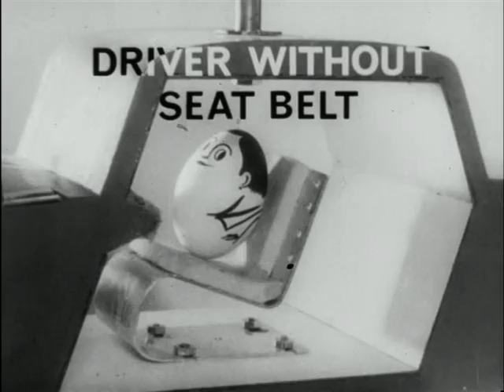Seat Belts - Model Public Information Film PIF CLIP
Seat Belts - Model

Public Information Film